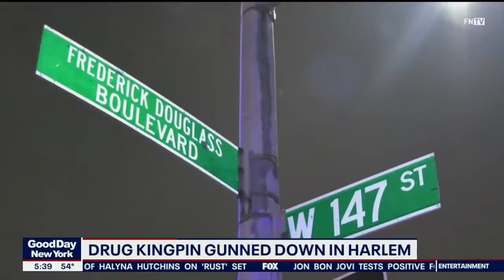Trapizo - "Veuve Clicquot" (Official Video)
New @Trapizo Single produced by ELX

Video shot By @Pixbyigo

Delusions Of Grandeur drops tomorrow 4/15/22